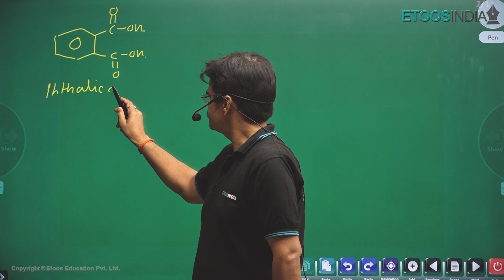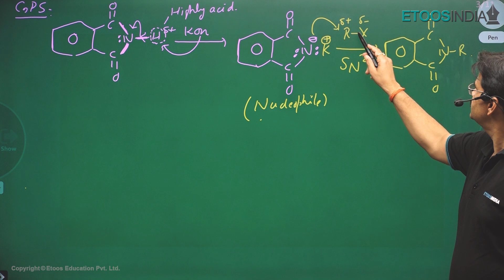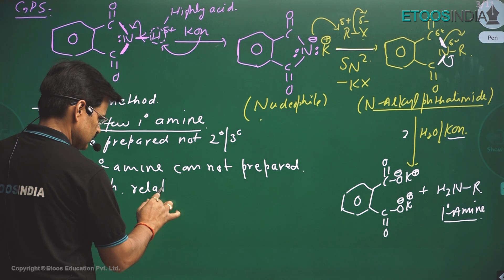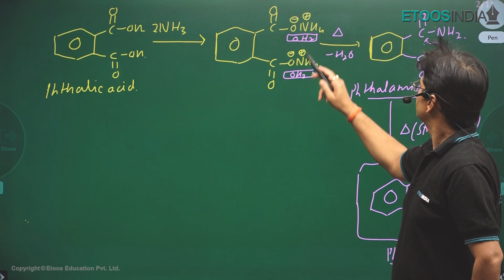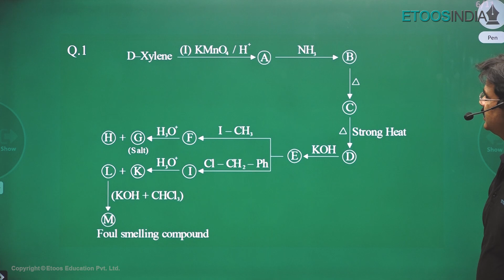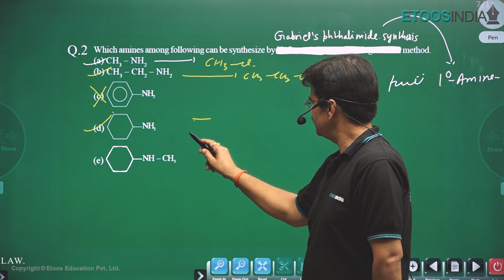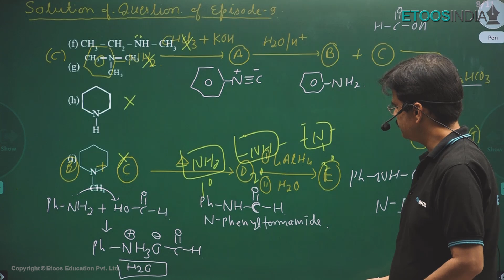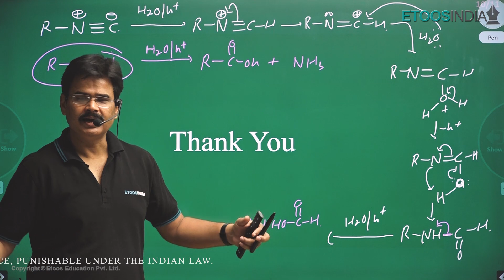Ep10: Gabriel's Phthalimide Synthesis | Organic Reactions & Conversions on FINGERTIPS | SY Sir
Episode 10 - Gabriel's Phthalimide Synthesis of Organic Reactions & Conversions on FINGERTIPS by Dr. Sanjay Yadav Sir.
Sanjay Yadav Sir is known for his focused and simplified IIT JEE teaching to bring to students an easy and analytical methodology towards IIT JEE Mains and Advanced.